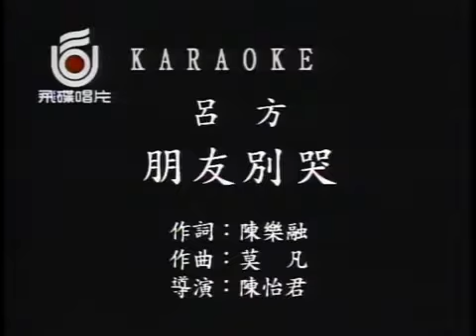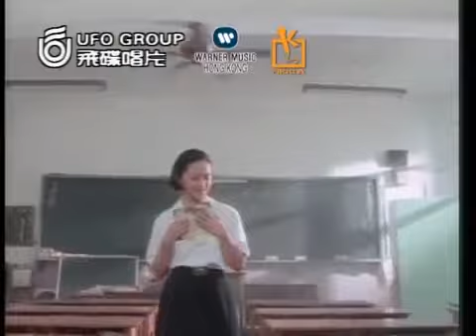廖彼特-朋友別哭